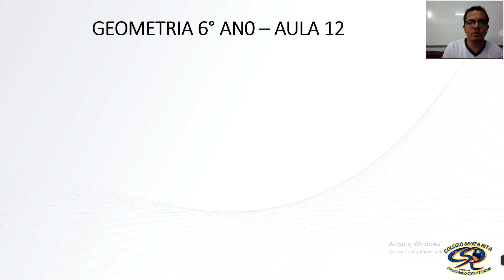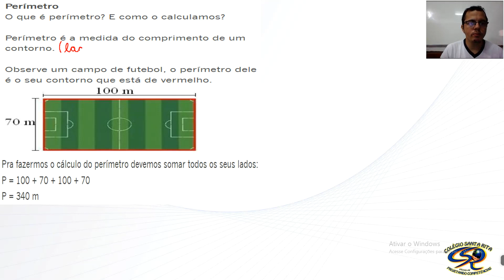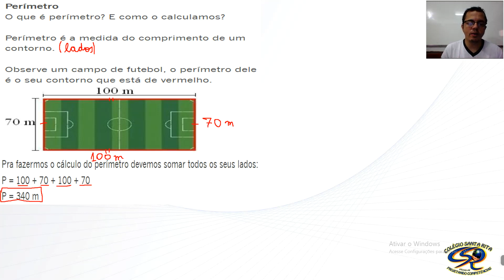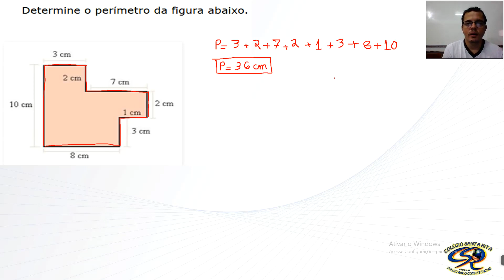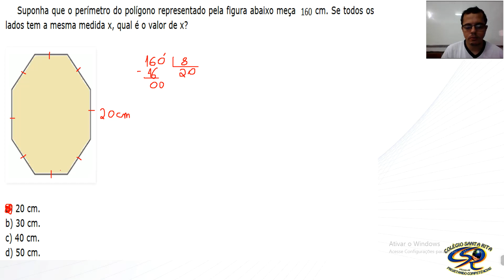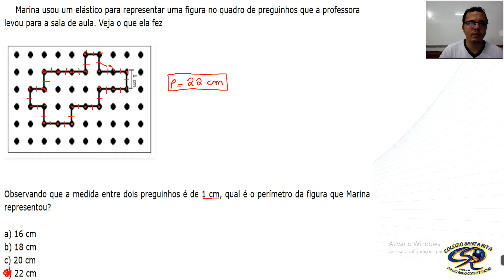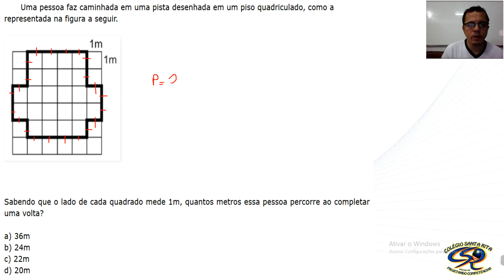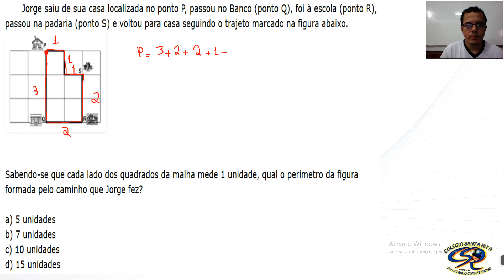6º ANO - 03-06 - GEOMETRIA - AULA 12